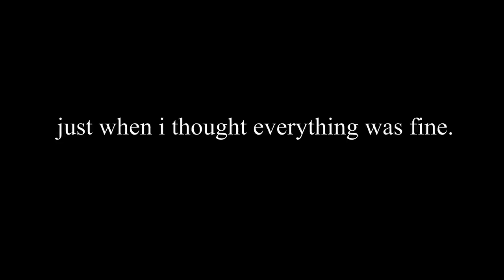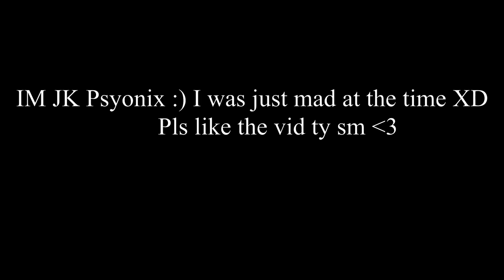Rocket League, but I lose every game....😃 (Help me)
Yes, i lost every game i played in this short video, if i kept playing i was gonna lose even more LOL so i just stopped. Hope u enjoyed the vid :)

Nightcore anime music

PLS LIKE AND SUB TY SM!